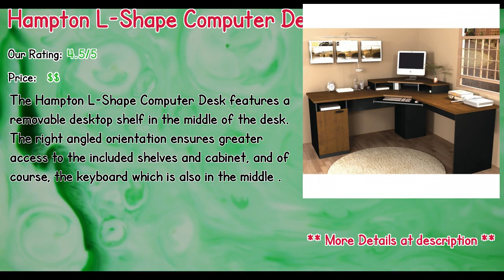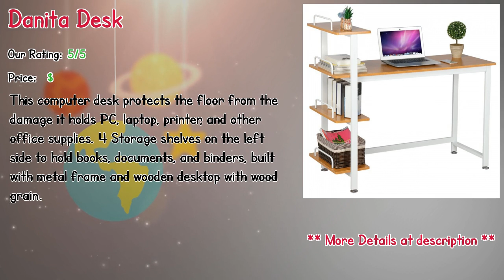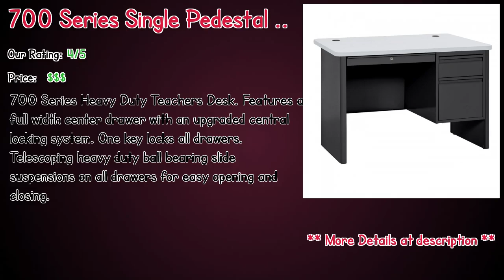Top 10 Best Modern Home Computer Desks In 2019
** Executive Desk
** Kenworthy Reversible L-Shape Computer Desk
** Hampton L-Shape Computer Desk
** Mund Large Computer Desk with Hutch
** Cosner L-Shaped Computer Desk
** Danita Desk
** Keenan Desk
** Karyn L-Shape Pedestal Computer Desk
** 700 Series Single Pedestal Computer Desk
** Cerda Computer Desk

Our complete review, including our selection for the year's best Modern Home Computer Desks, is exclusively available on Spyer Home Decor.